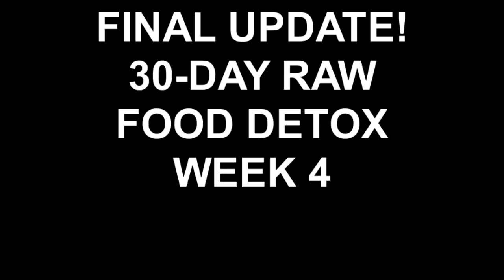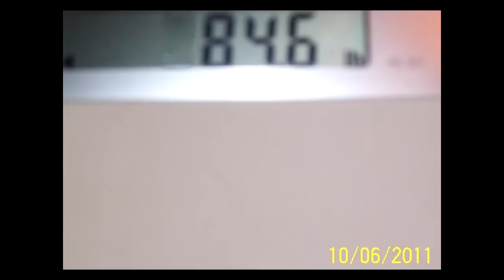FINAL UPDATE - 30 DAY RAW FOOD DETOX - WEEK 4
Today is the last day of my detox.  I loved doing it, but glad it's over!  I lost 23.6 pounds in a month!  :)

Thanks to everyone for watching and thanks to those who are subscribers!

Peace...